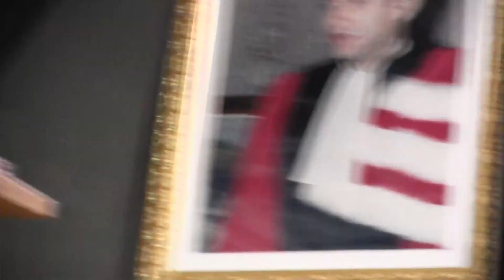حفل تنصيب د.أحمد المحمودي عميد كلية الآداب، مكناس (2)